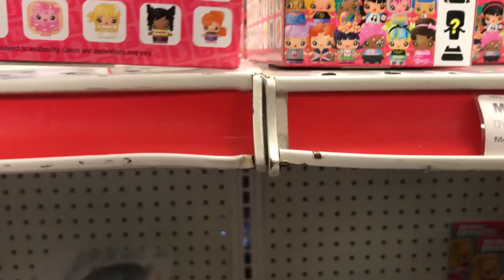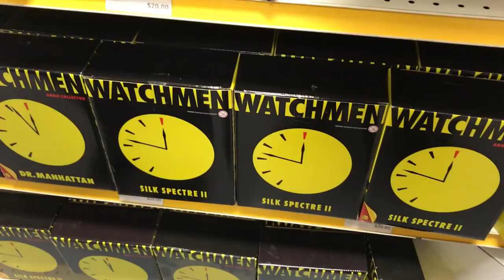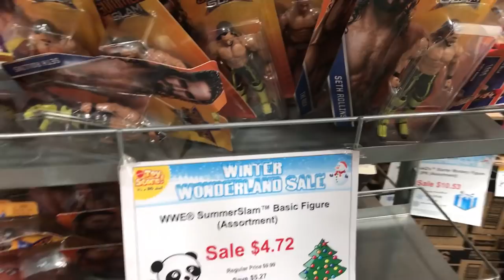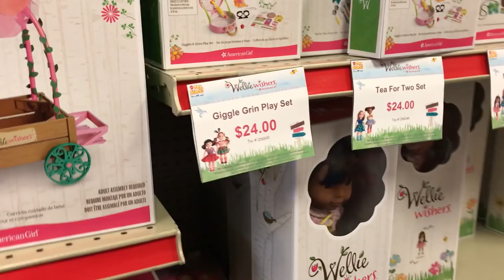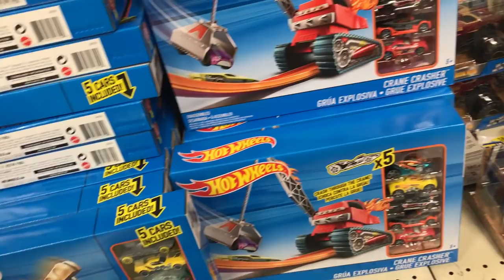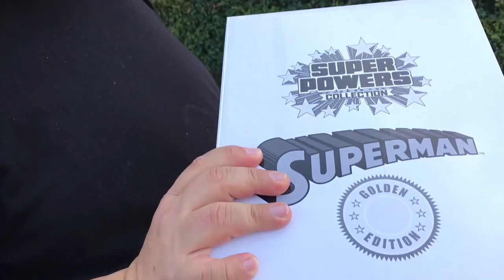Mattel Toy Store visita ★ juegos juguetes y coleccionables ★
visita a la  Mattel Toy Store en Dallas tx  USA y esto encontramos